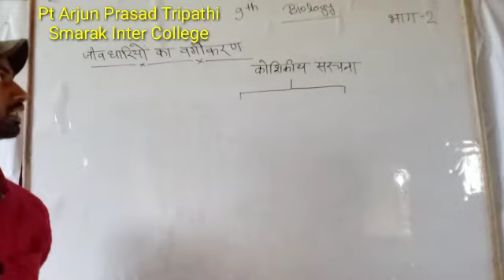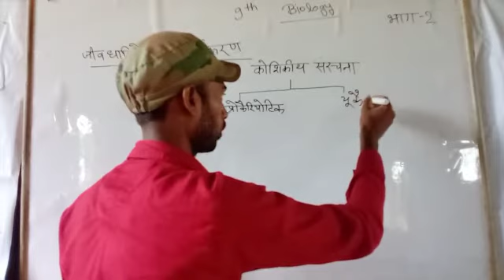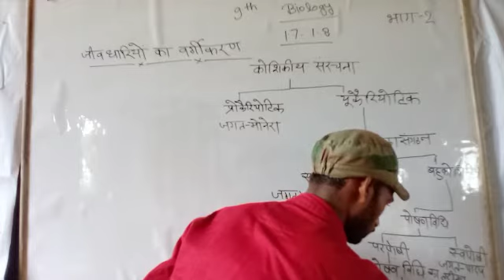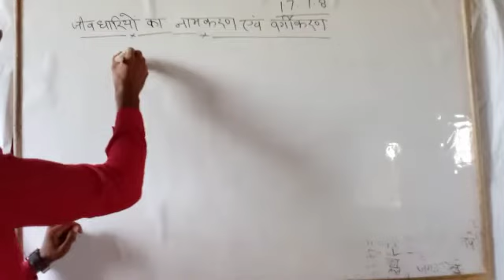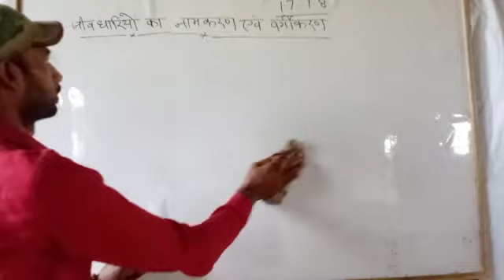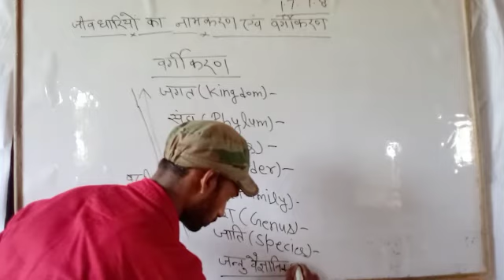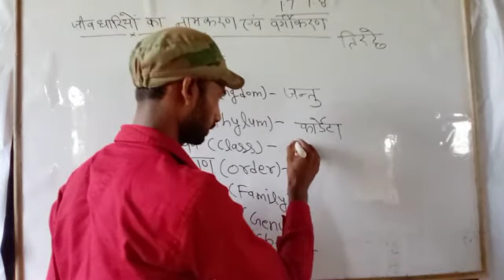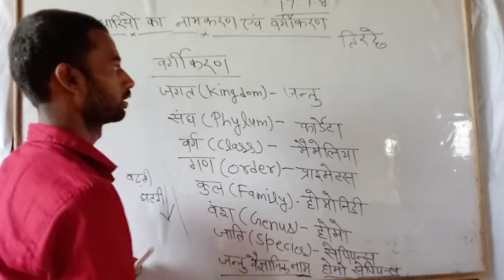Science ( Biology ) by S.D. Maurya Sir